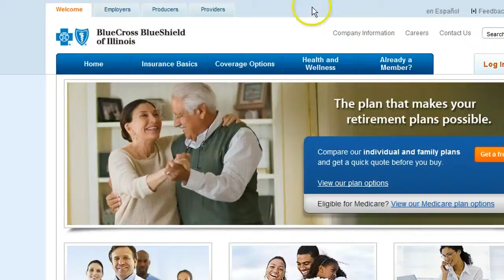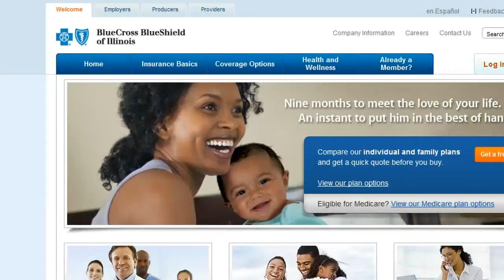Health Insurance Agents, Agency, and Brokers in Libertyville Illinois 2